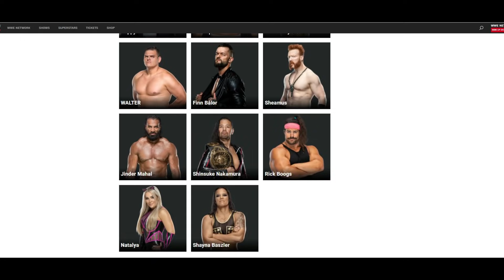WRESTLEMANIA 38 Main EVENT SPOILER Leaked ! Roman VS Brock REMATCH, Edge TITLE SHOT on RAW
Topics Covered in this video::::::::::::::::
1) WWE Wrestlemania 38 MAIN Event Match Confirmed
2) Roman Reigns VS Brock Lesnar REMATCH 2021
3) WWE Wrestlemania 38 MATCH Card Predictions
4) Edge CHALLENGED By Damian Priest 2021
5) WWE Wrestlemania 38 2 Night Show
6) Brock Lesnar VS Roman Reigns AT Wrestlemania 38